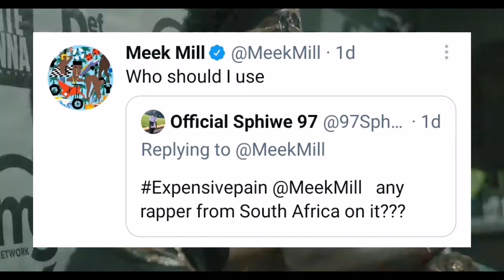Meek Mill wants to feature Nasty C, Areece & Emtee?